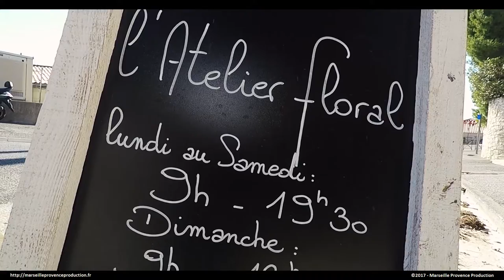Présentation de l'Atelier Floral et Provençal de Cassis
Petite vidéo de présentation du nouveau fleuriste de Cassis : L'atelier floral et provençal. Fleurs, accessoires de décoration, santons, parfums, bijoux, ... de quoi satisfaire beaucoup de monde. Réalisation : Marseille Provence Production --- Musique : Italian Afternoon - Twin Musicom - Artist: Twin Musicom - Genre: Pop - Mood: Happy - Licence